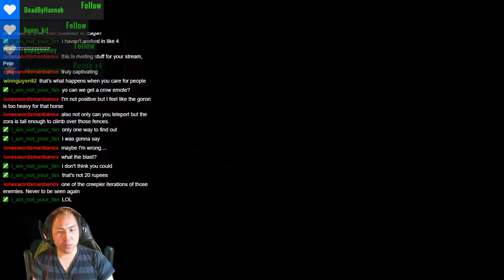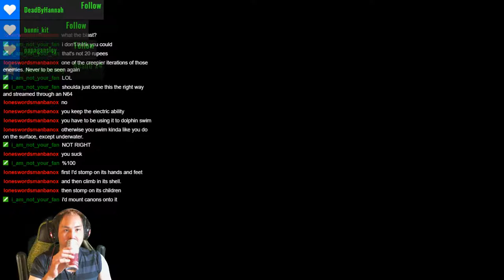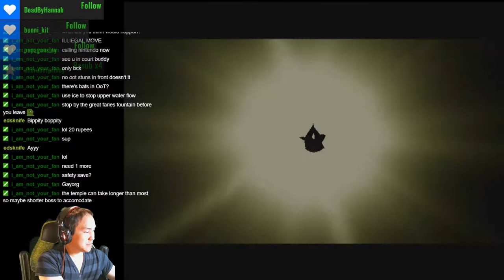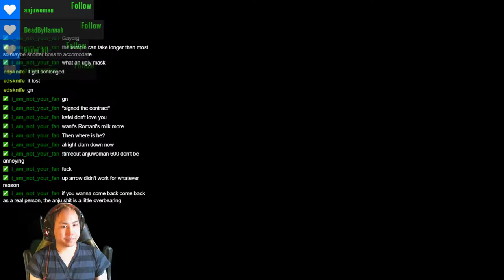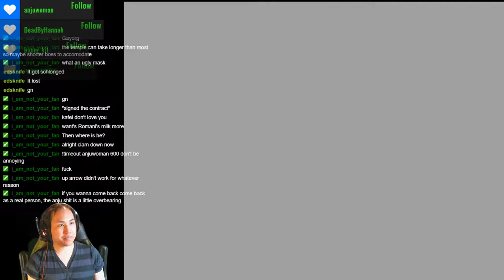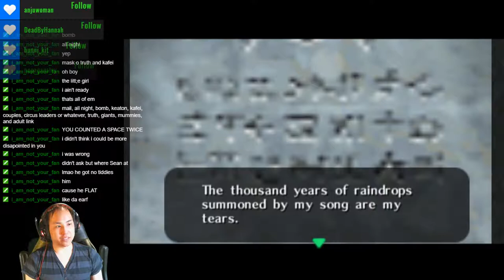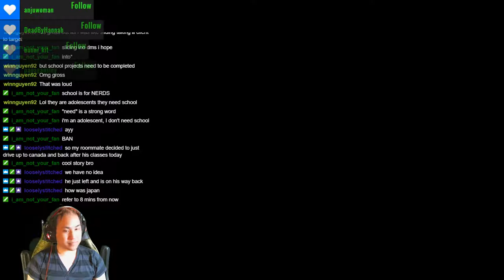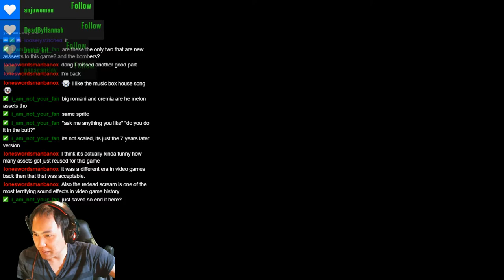Livestream | Zelda Majoras Mask - Part 4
Water temples are always fun